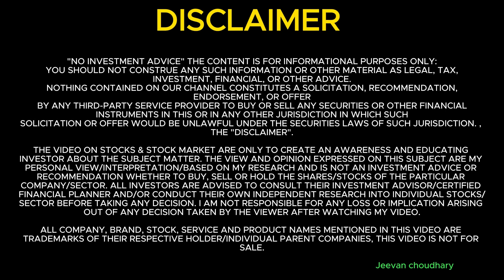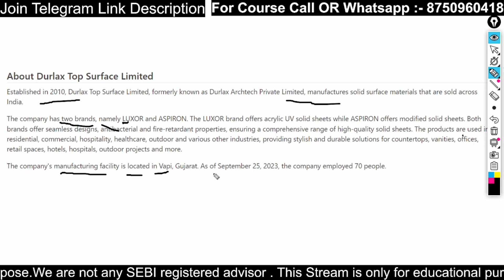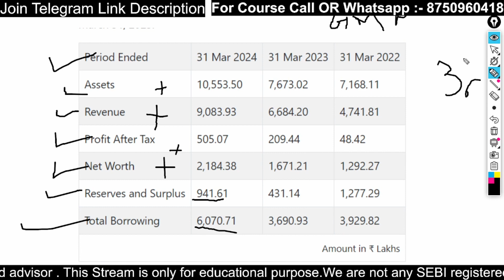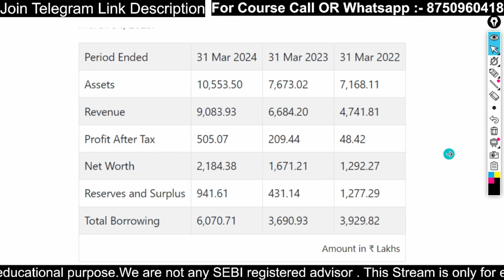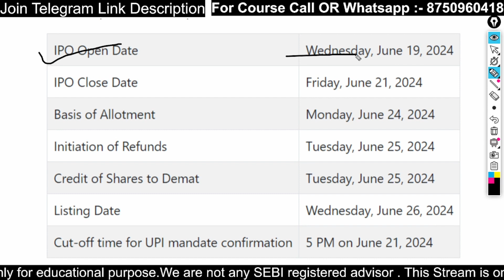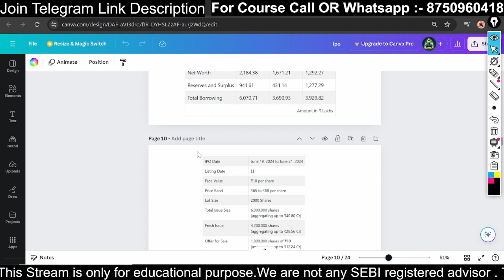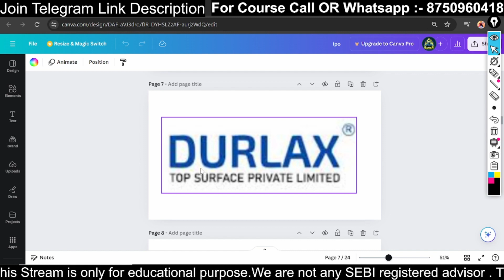Durlax Top Surface IPO Review मौका मिलेगा या धोखा 😲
Video upload every alternate day at 🕕 6:00 PM
IPO Video 🕕 10:00 AM

1. How To Earn money from stock market
2. Option Trading Strategy
3. Basic for Stock Market
4 Intraday Trading Basic For Beginners
5. Business ideas